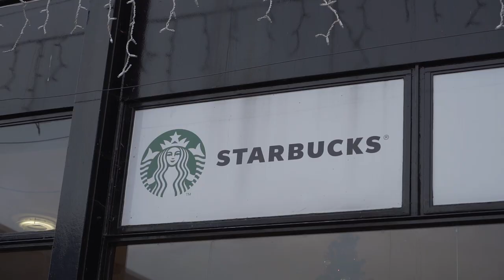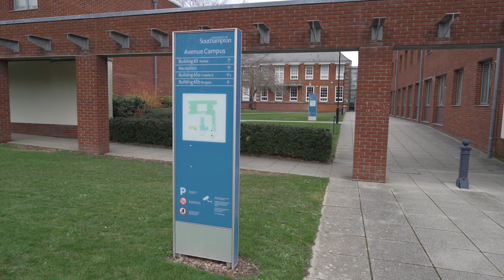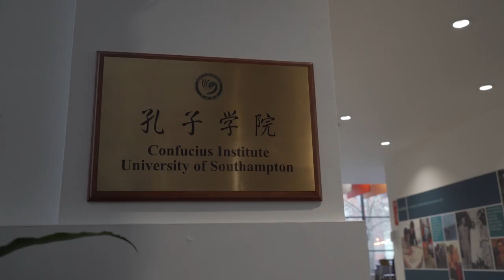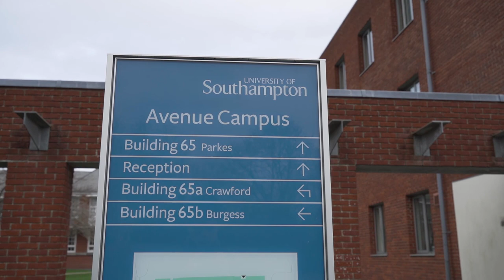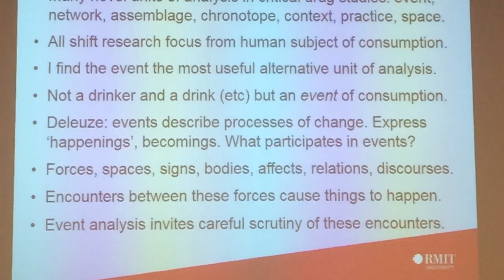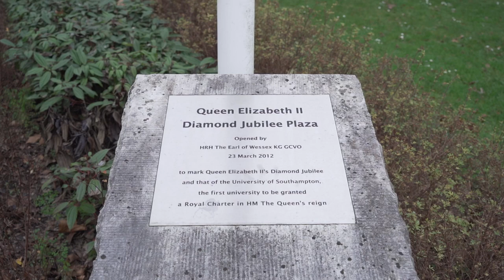A Day in the Life: University of Southampton PhD Student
Shawnee is a PhD student in Ethnography at the University of Southampton in England. Want to see if you can get into the University of Southhampton today?

The University of Southampton is consistently ranked one of the 100 best universities in the world. Shawnee pursued her Masters and PhD studies at Southampton because she was drawn to the three-year structure of their program and the one year of anthropological field work that the program required and facilitated. She has recently published her first work, and hopes to become a Professor in Social Anthropology. Follow a day in Shawnee's life and learn all about student life at Southampton and their world-renowned academic programs!